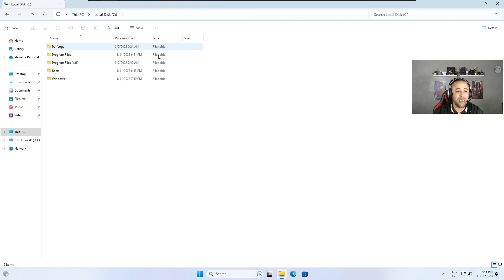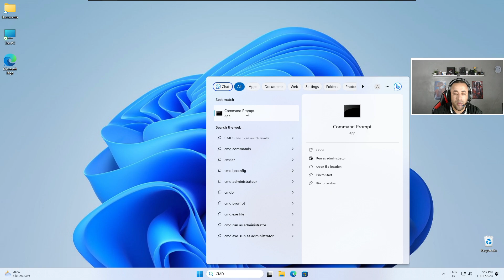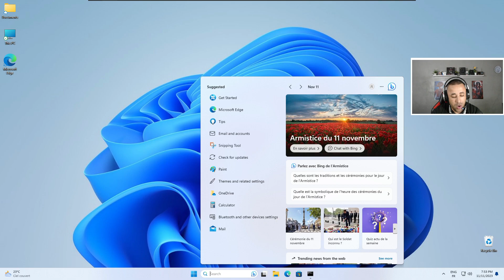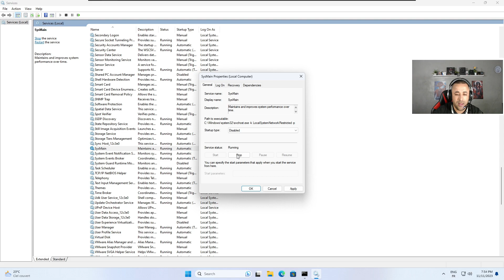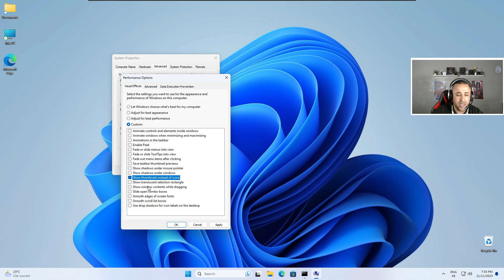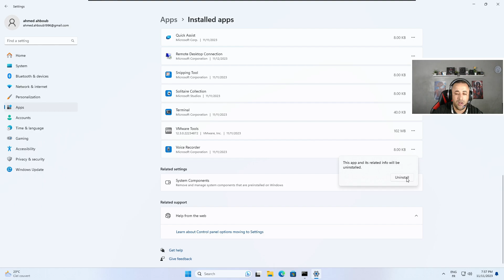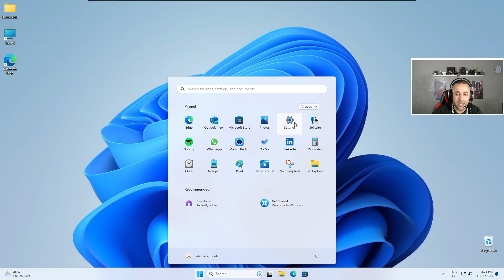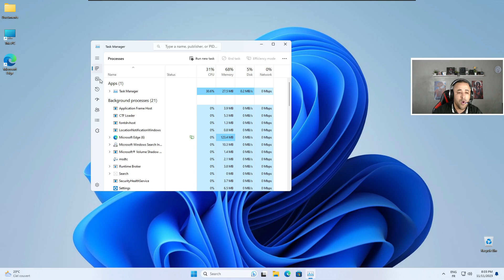حل مشكلة بطئ ويندوز 11 بعد التحديث الجديد 23H2 بدون برامج 🚀🔥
تحديث نظام التشغيل يمكن أن يحمل العديد من المزايا والتحسينات، ولكن في بعض الأحيان يمكن أن يسبب بطء في أداء النظام، خاصة إذا كنت قد قمت بتحديث ويندوز 11 إلى الإصدار 23H2 وتواجه مشاكل في الأداء. في هذا الفيديو، سنتناول بعض الحلول التي يمكن أن تساعدك في تحسين أداء نظام التشغيل بدون الحاجة إلى استخدام برامج إضافية.

تعتبر تحديثات نظام التشغيل من العناصر الحيوية لضمان تحسين الأداء وتوفير تجربة استخدام أفضل للمستخدمين. ومع إطلاق ويندوز 11 إصدار 23H2، جاءت العديد من التحسينات والتحديثات، ولكن قد تواجه بعض الأنظمة تحديات تتعلق بالأداء بعد التحديث.

يعتبر بعض المستخدمين مشكلة بطء ويندوز 11 بعد هذا التحديث تحديًا يتطلب البحث عن حلول فعّالة دون اللجوء إلى استخدام برامج إضافية. في هذا السياق، سنتناول في هذا الفيديو بعض الخطوات والحلول التي يمكن اتباعها لتحسين أداء ويندوز 11 بعد التحديث الجديد 23H2 بشكل فعّال وبدون الحاجة إلى الاعتماد على برامج إضافية.